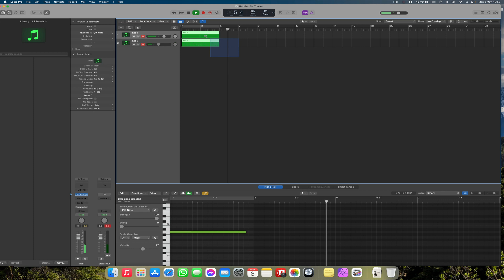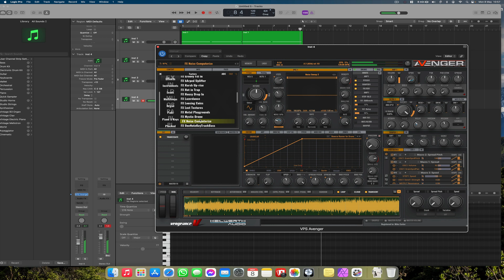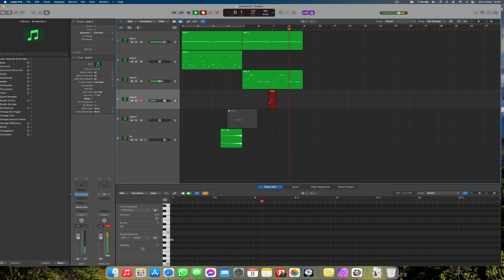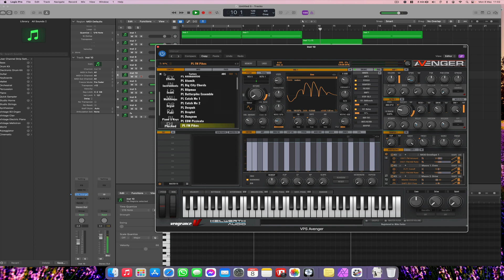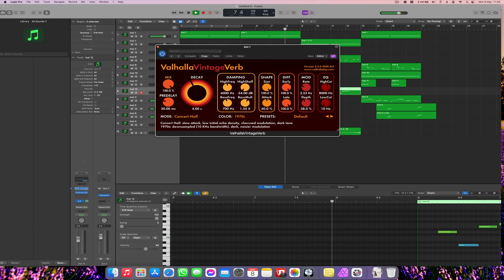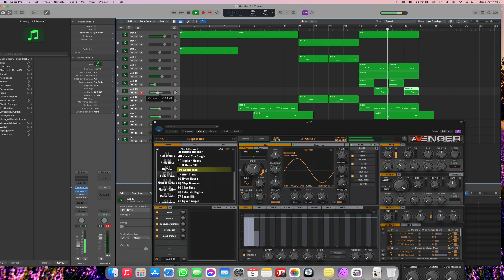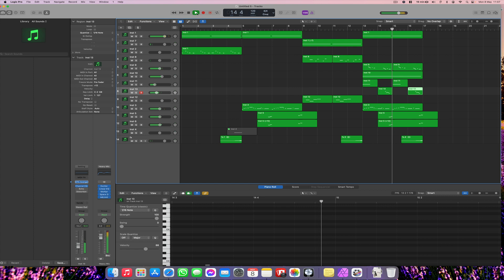Making Pop/Trap with VPS Avenger Only!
In this video I make a quick pop/trap song with only sounds from VPS Avenger!

Speakers: M-Audio BX5
MIDI Keyboard: M-Audio Keystation 49
Sustain Pedal: M-Audio SP2
Apple Mac Studio
Soundcard: Komplete Audio 6
Headphones: Audio-Technica M50X
Dynamic Microphone: Shure MV7X
Condensor Microphone: Rode NT1A
BenQ Screenbar
Apple iPhone 15